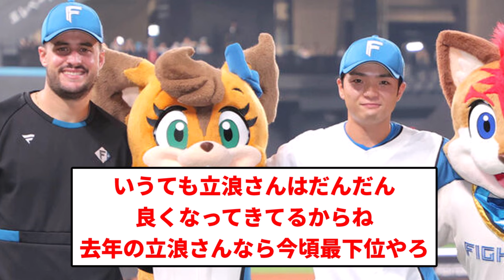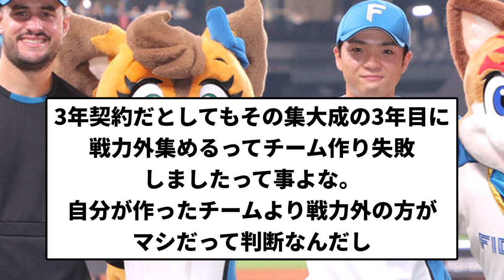【なんと貸します】立浪監督「ドラゴンズにいた選手にこの2日間はやられてしまった」【プロ野球反応集】【1分動画】